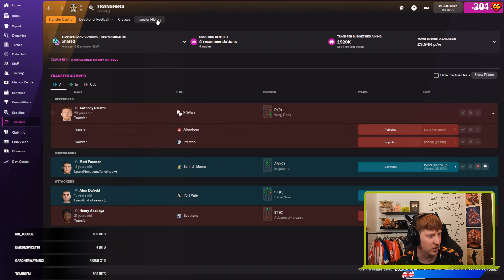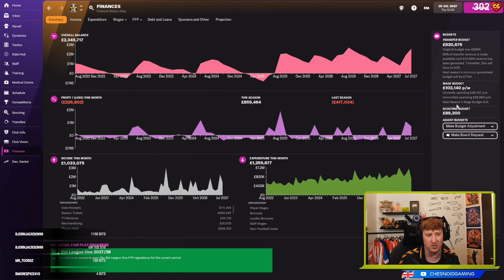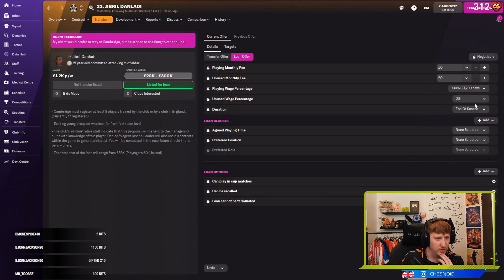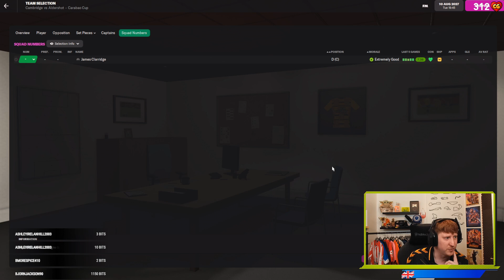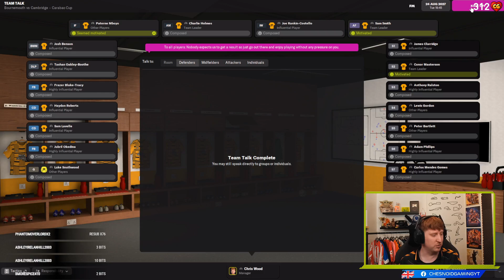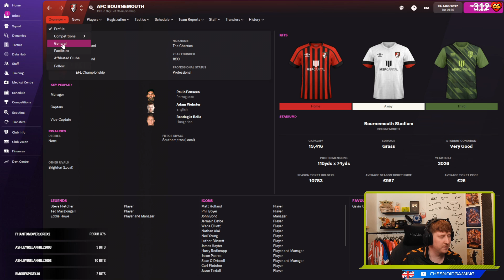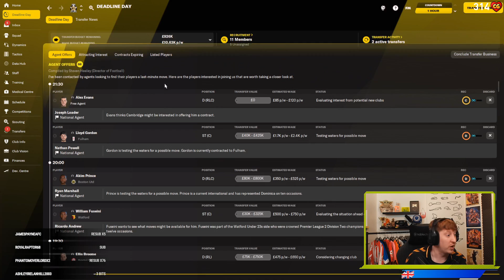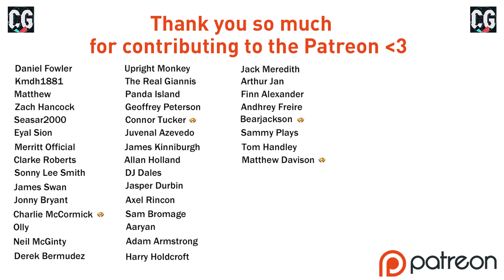NEW SQUAD ASSEMBLED!! Football Manager 2022 Ep45